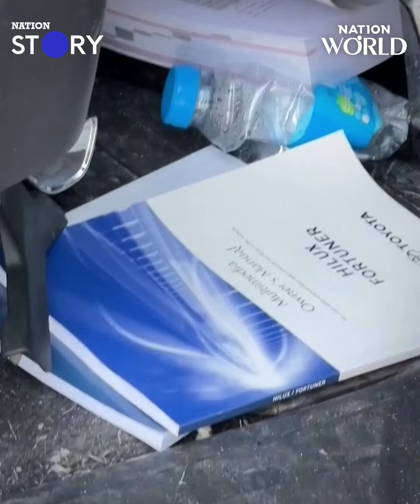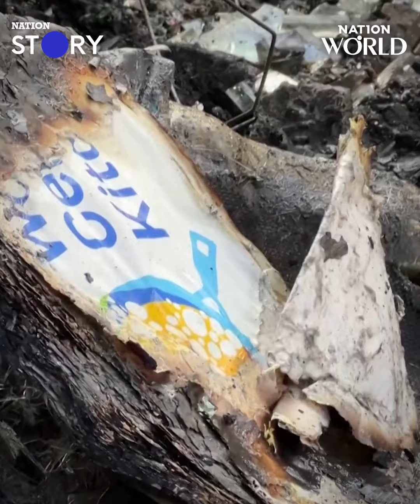ไบเดนเผย ไม่เห็นด้วยกับสิ่งที่อิสราเอลทำ | NationWorld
ประธานาธิบดีโจ ไบเดน ของสหรัฐฯ เผย ไม่ได้เห็นด้วยกับสิ่งที่อิสราเอลทำ และขอให้หยุดยิงโดยเร็ว เพื่อให้นานาชาติเร่งส่งอาหาร-ยาช่วยเหลือกาซา